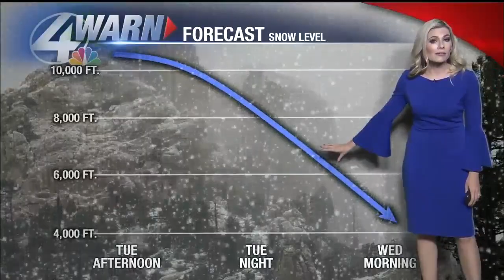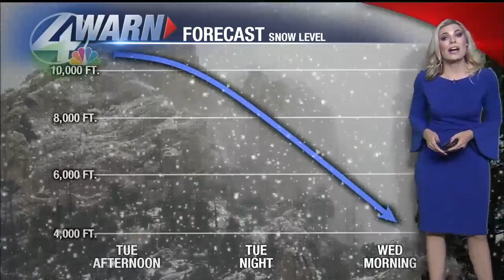Stephanie Weaver's Late Night Monday Forecast